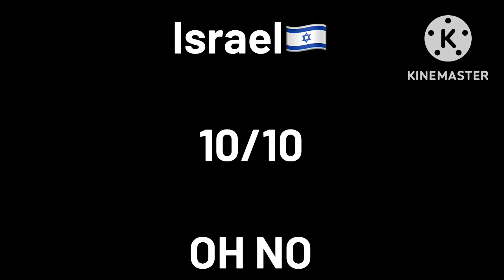Rating EAS Alarms